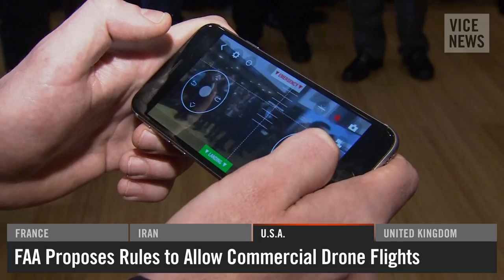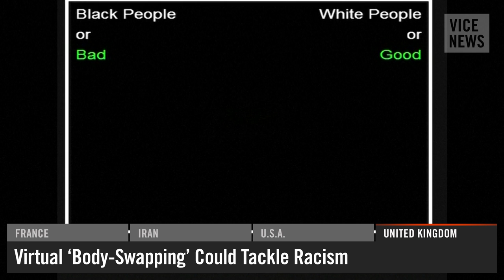Hundreds of Jewish Graves Desecrated in France: VICE News Capsule, February 17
The VICE News Capsule is a news roundup that looks beyond the headlines. Today: French teenagers in police custody for desecrating Jewish graveyard, former Iranian vice-president begins five-year prison sentence for corruption conviction, U.S. Federal Aviation Administration proposes rules for commercial drones, and psychologists in the UK use virtual reality to shift racist attitudes.

FRANCE
Five in Custody For Vandalizing Hundreds of Jewish Graves
The teenagers, aged 15 to 17, have no prior criminal records and claim they thought the cemetery was abandoned. They each face up to seven years in prison.

IRAN
Former Vice President Jailed on Corruption Charges
Mohammad Reza Rahimi was sentenced to five years and three months. He is the highest-ranking former government official to serve prison time.

U.S.A.
FAA Proposes Rules to Allow Commercial Drone Flights
Operators must pass a knowledge test every two years and obey safety restrictions.

UNITED KINGDOM
Virtual ‘Body-Swapping’ Could Tackle Racism
Psychologists believe racist attitudes are diminished following an experiment that induces the illusion that a person's body or body parts are a different color.